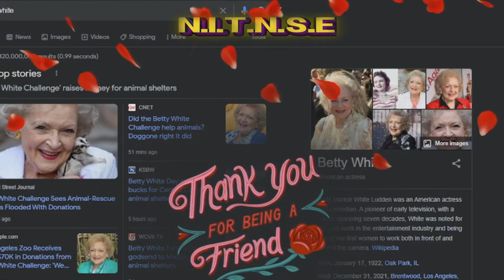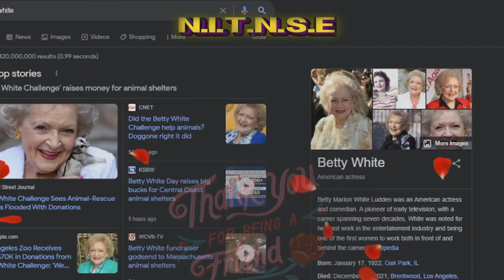S-8 Ep-153 NITNSE Podcast topic: Bob, Betty, & John.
Season 8! Episode 153!  This episode Wyld, Grizzly, and Icecold talk about John Madden, Betty White, and Bob Saget in this small tribute to the entertainers who had changed life so much with laughs, love, and sports.